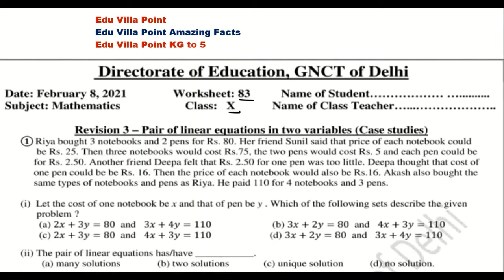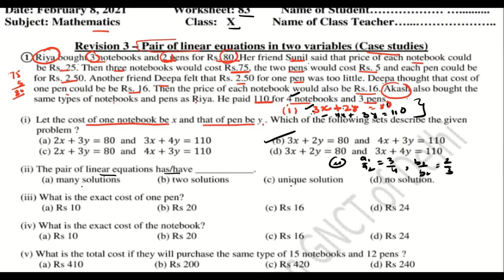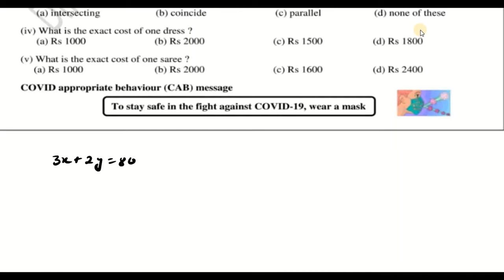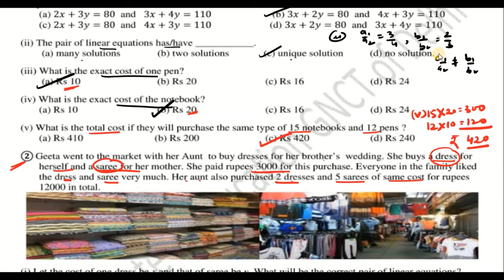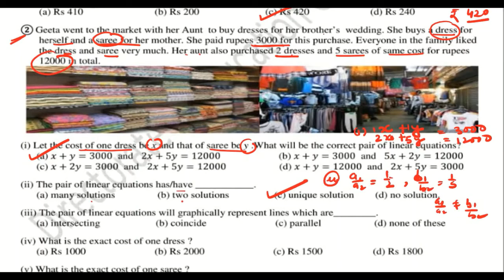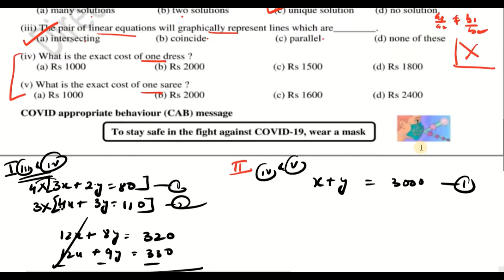Class 10 Math Worksheet 83 (08/02/2021) English Medium | Edu Villa Point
@Tech Monetize

DOE Worksheet 83 Solution | Class 10th | 08-February-2021 |Math | CBSE NCERT DELHI

08 February   Class 10 to 9  Worksheet 83 Math me
08 Feb   Class 10 to 9  Worksheet 83 Math me
today Class 10  Worksheet 83 Math me
08 February  Class 10 Worksheet 83
08 February   Class 10 Worksheet 83
08 February  Class 10 Worksheet 83

Maths Worksheet 83 Class 10(08/02/2021) Math medium/Class 10 Maths Worksheet83/ worksheet Maths9 Class10
Math Worksheet 83 Class 10 (08/02/2021)/ Class 10 worksheet  Math 9/ Math Worksheet83 hondi Worksheet83 Class10(08/02/2021)English medium/ worksheet science9 Class10/Class10science workshet9
Math  Worksheet 83 Class10(08/02/2021)Math medium/sst Worksheet83 Class10/Class10sst workshet9
Class 10 English work sheet  Both  Math medium and English medium